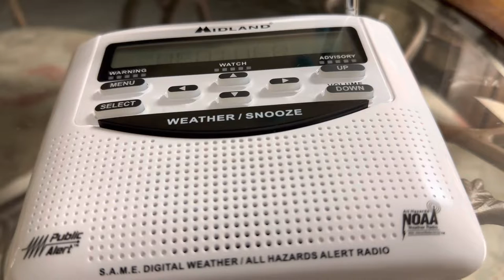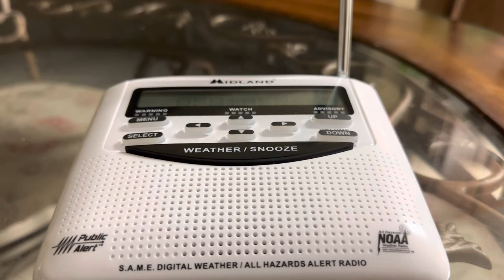Severe thunderstorm Warning On NOAA Weather Radio